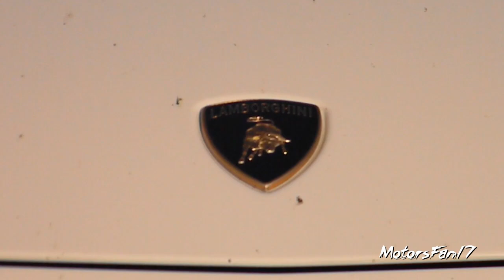Lambo Lp 570-4 Superleggera LOUD revs!